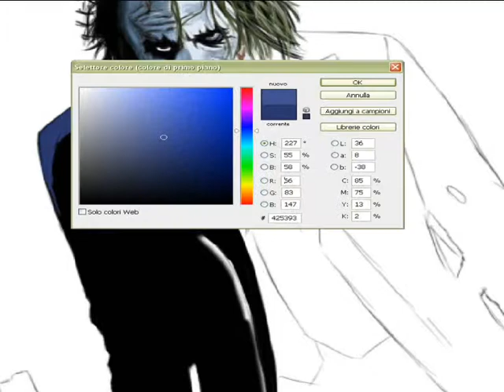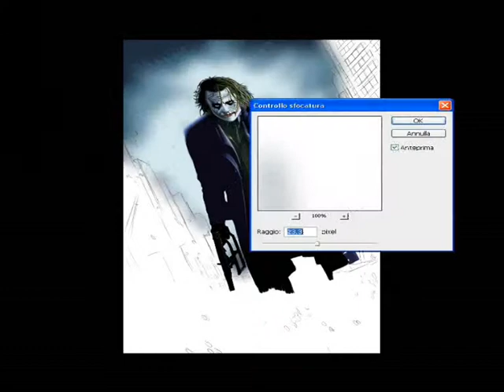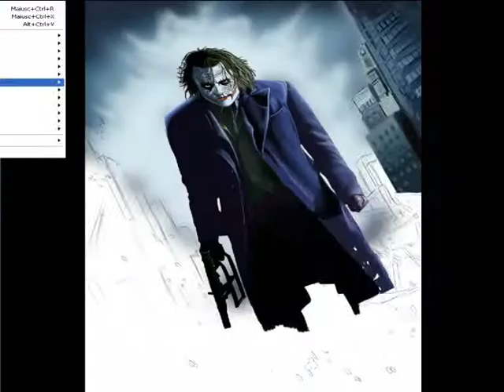Joker - Speed Painting